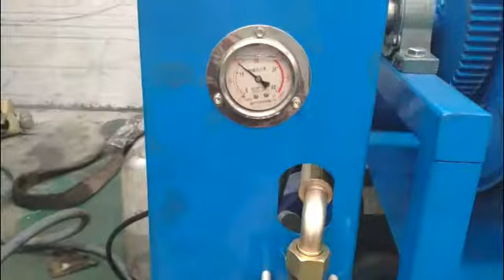start and stop steps of sewer cleaning machine high pressure water jetter